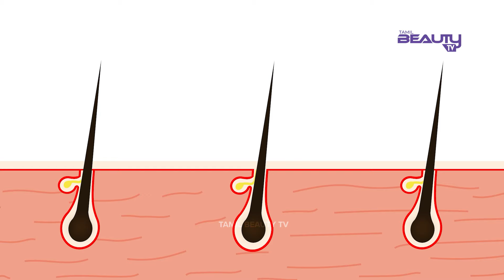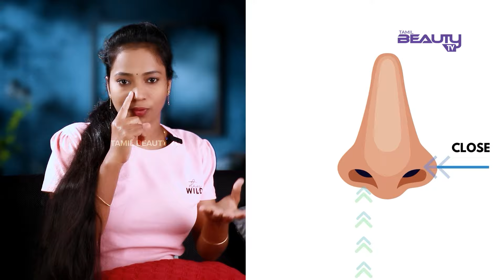Boost Your Hair Growth With These Exercise Tips In Tamil!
If you've been wondering how to make your hair grow faster in Tamil! We'll share some simple and effective hair growth tips in Tamil, including the role of exercise in promoting hair growth. These hair care tips will help you achieve longer and healthier hair in a natural way. So, if you're struggling with hair growth, make sure to watch this video and start incorporating these tips into your routine. Say hello to longer, stronger hair!